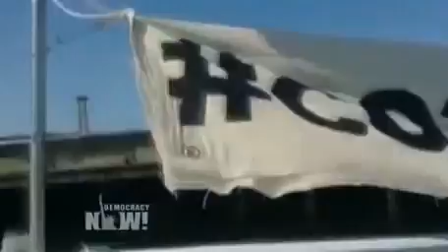DA Joins the 2 Climate Activists He Declined to Prosecute, Citing Climate Change Threat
Further videos about topics addressed are available in Recent Activities, Favorites, Play Lists on my channels. Mirrored and published with the permission of - Two climate activists were set to go on trial in Massachusetts on Monday for blocking the shipment of 40,000 tons of coal to the Brayton Point power plant, a 51-year-old facility that is one of the region’s largest contributors to greenhouse gases. But in a surprise move, a local prosecutor dropped the criminal charges and reduced three other charges to civil offenses, calling climate change one of the gravest crises our planet has ever faced. We are joined by the activists, Ken Ward and Jay O'Hara, and the prosecutor, Bristol County District Attorney Sam Sutter. Days after they were to square off in court, the three now say they plan to march together in the upcoming People’s Climate March in New York City.Visit the Democracy Now! archive for many reports and discussions about climate change